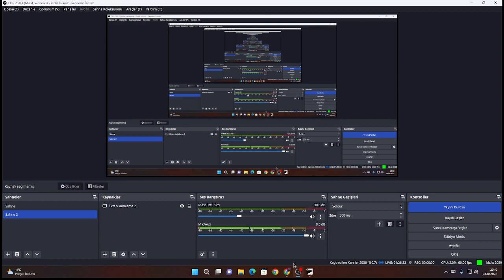fare yemi yapmayı örendim A Plague Tale Innocence